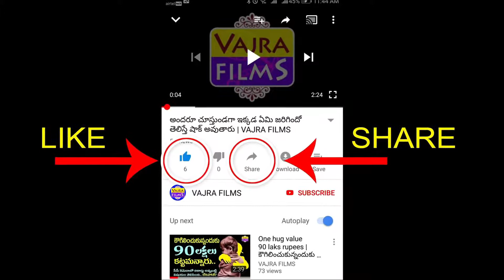Bottle Gourd and Carrot Sweet | సొరకాయ క్యారెట్ స్వీట్ | Vajras Home